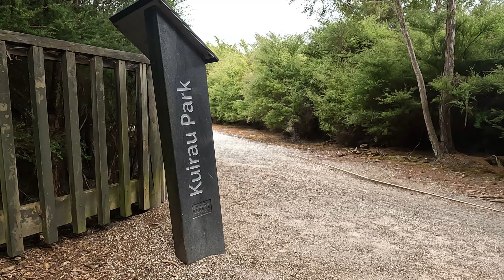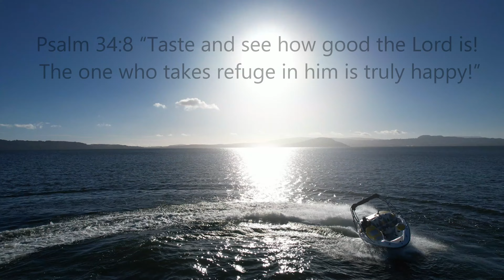Ultimate Family Lake Adventure: 3 Days of Boating, Jetskiing, Tubing, and Fishing at Lake Rotorua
Embark on a three day family escape fun at Lake Rotorua! Join us on an unforgettable New Zealand adventure scenic trip with a pit stop at Thermal Kuirau Park to Rotorua lake filled with thrilling boating (sea doo boat sportster / speedster 215hp), jetski rides, tubing sessions, and relaxing fishing moments amidst the stunning beautiful New Zealand Lake.
Whether you're seeking adrenaline-pumping activities or tranquil moments in nature, our journey has something for everyone. Come along and experience the joy of family bonding amidst the breathtaking backdrop of Lake Rotorua

We would love to hear from you via email

Please note: The video showcase kids enjoying recreational activities under the close supervision of responsible adults.

Timeline stamps:
0:00 Intro
0:30 On the way to Lake Rotorua
3:40 Kuirau Park (Thermal Park Rotorua)
6:19 Lake holiday house
9:30 Boat launch
13:33 First Night
15:25 First morning Fishing and breakfast
17:48 Jetski's launching
19:13 Boat and Jetski fun
21:47 Tubing fun
23:49 Fishing day 2
25:54 Second night eating and fishing
27:48 Last Morning
28:30 Boating Sea doo sportster 215hp
29:37 Packing up
30:42 End screen

Audio attribution:
Get Wake Up (Sting) by Chris Blackwell and over 1M + mainstream tracks License ID: VZqd7rY18zJ

Over the Mountain - Mini Vandals (No attribution is required)